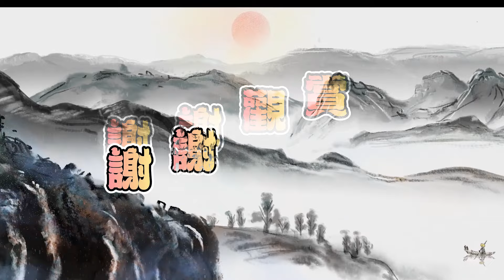神佛傳說 包青天 | 閻羅天子